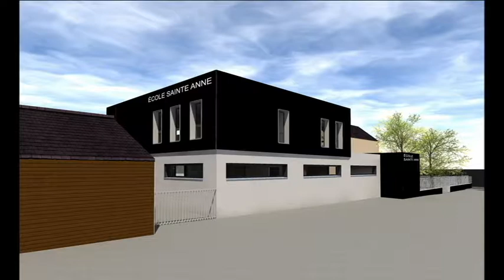Ecole Sainte-Anne Thorigné-Fouillard vue du ciel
Un grand merci à Pierre pour la vidéo !
Phantom 4 ...